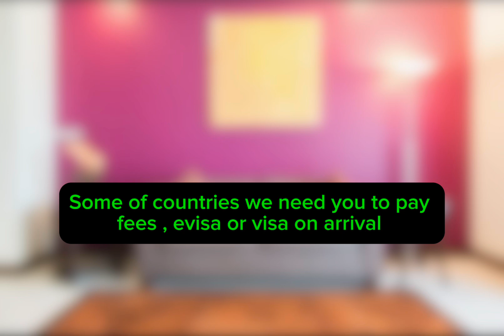VISA FREE COUNTRIES 📌 | Travel Free with this Country Tourist Visa 🔐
This visa are rules  aee broken down. Each country has its own rules of entry and exist. 👌🏽

Advantages of exploring this visa free Countries:
*Travel history can help you get more visa approval than rejections.
*you don’t have to pay for visa application fees
*it saves time from embassy application
*you can plan connecting flights with no hassle
*you enjoy adventures of a life time
*you get to explore unique cultures around the world.

Who is Scholar ?
A Content Creator

comment and share if you liked this video and it was
valuable to you.